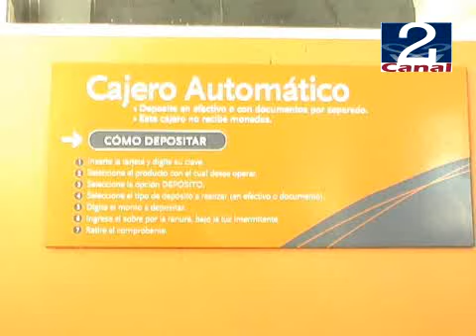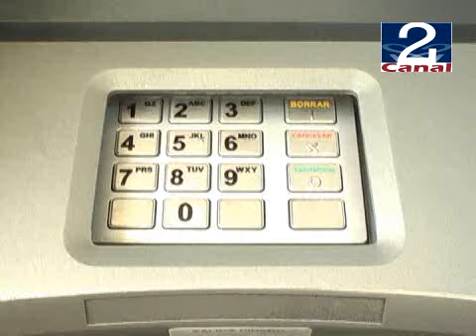01 SEP 2009 CAJEROS FRUSTRADOS